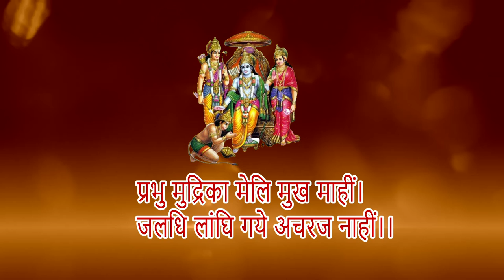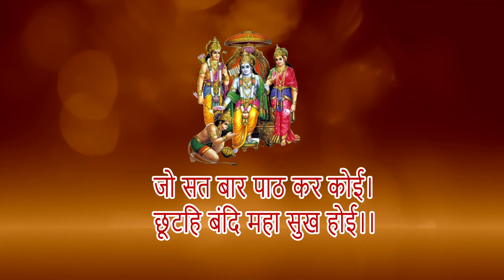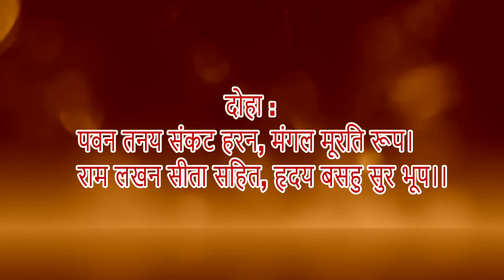हनुमान चालीसा Hanuman Chalisa I , Full HD ROYALTY FREE VIDEOI Shree Hanuman Chalisa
HANUMAN CHALISA lyrics in Hindi .2021
no copywrite video graphics jai hanuman gyan gun sagar 2021